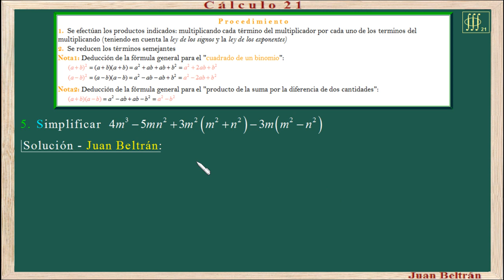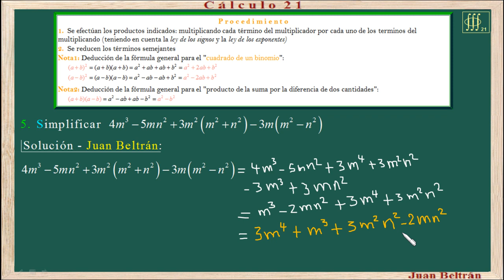Baldor 47 5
Multiplicación combinada con suma y resta.